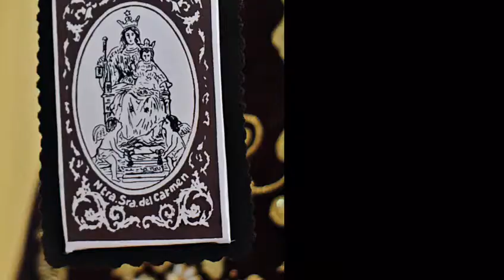Segunda parte del vídeo No pudo ser de la Agrupación del Prendimiento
Al no haber realizado su Estación de Fe en este 2020 por el Coronavirus.